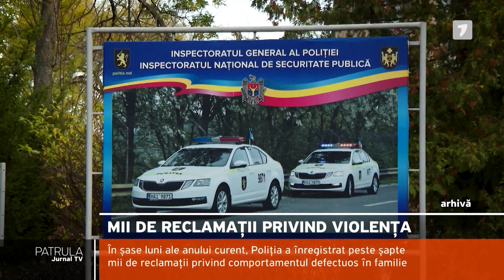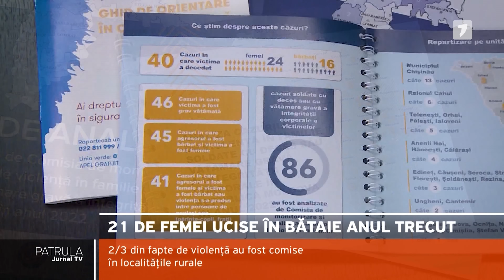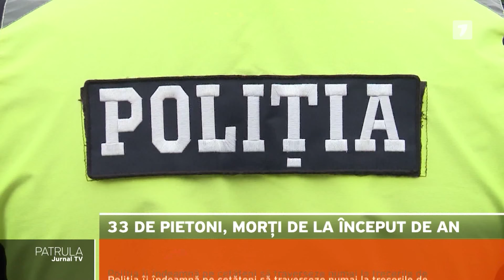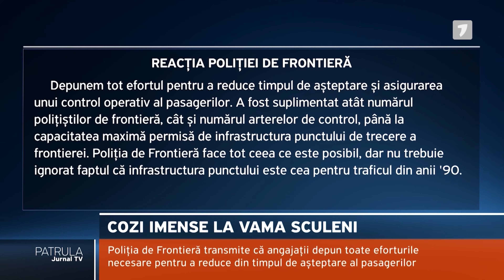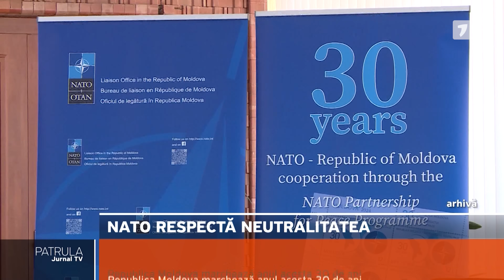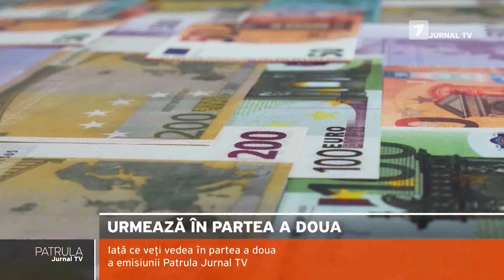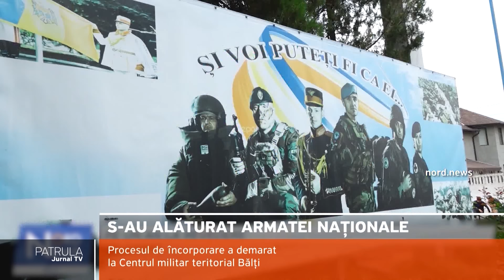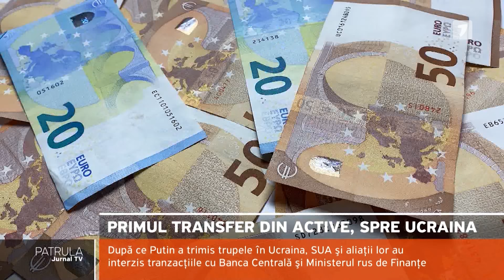Patrula Jurnal TV, ediția din 28.07.2024